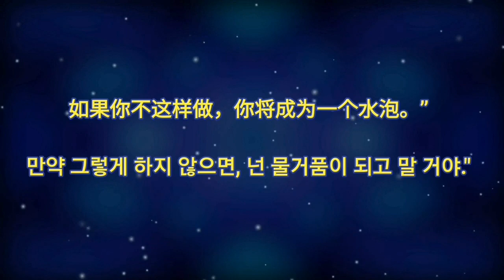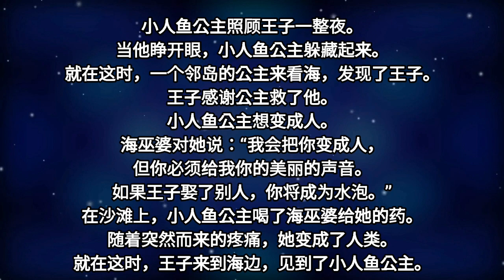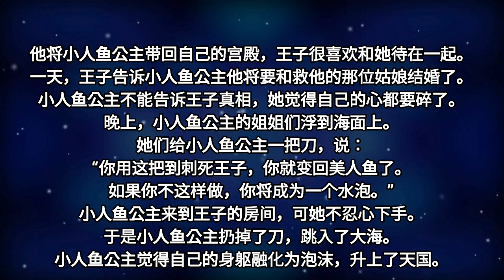[중국어ASMR] 인어공주(海的女儿)I 한국어+중국어I 수면유도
'인어 공주(海的女儿)'을 ASMR로 소근소근 읽어드립니다.

한국어 1문장 + 중국어 1문장 + 중국어로만 5회

잠자리에 드시기 전에 틀어놓고 들으시면
중국어도 익히시면서
편안히 주무실 수 있으실 것 같아요^^